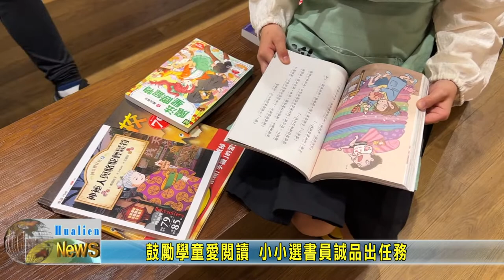20220410 07 鼓勵學童愛閱讀 小小選書員誠品出任務